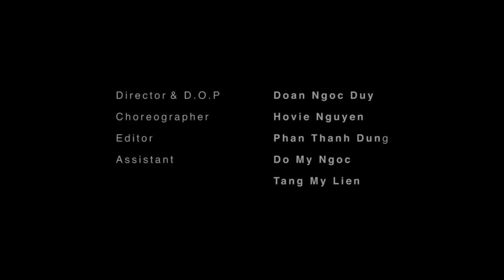Berry GroupFinal Assignment